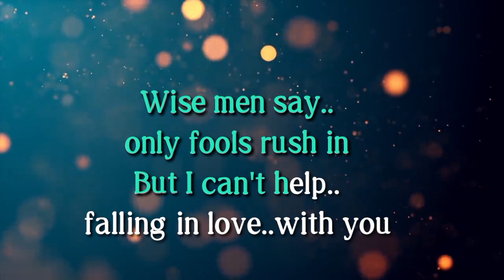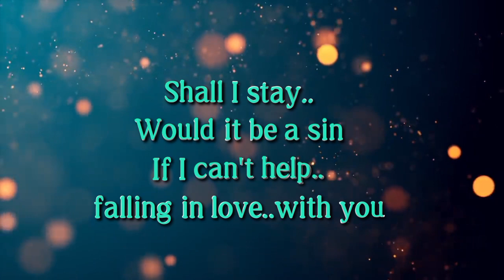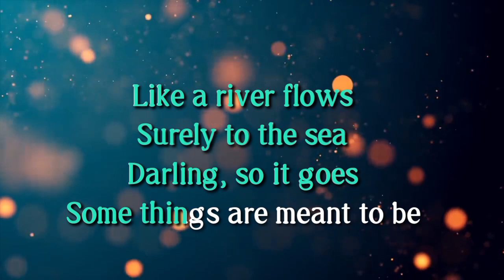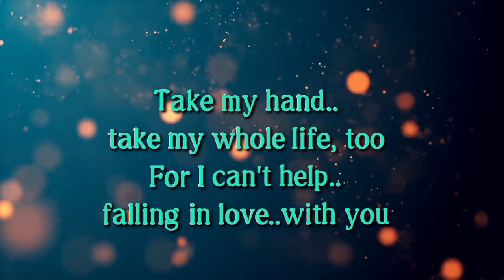Can't Help Falling InLove||Elvis Presley||Nada Wanita/Female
hastag;

Intro